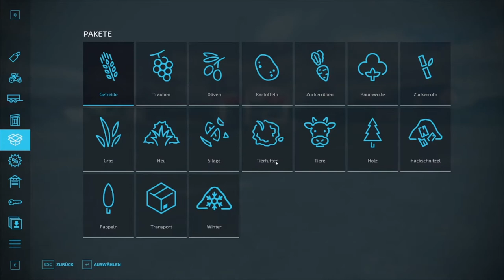LS22 ElmCreek #15 Autodrive, vorrübergehend neues Fahrzeug und neue Flder werden gekauft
Landwirtschafts Simulator 22 ElmCreek

Autodrive Kurs ist wieder da.
Wir Kaufen vorübergehend einen neuen LKW und kaufen ein neues Feld.

Titel im Video:

Crying In My Beer - Audionautix
Pioneers - Audionautix
Sailors Lament - Audionautix